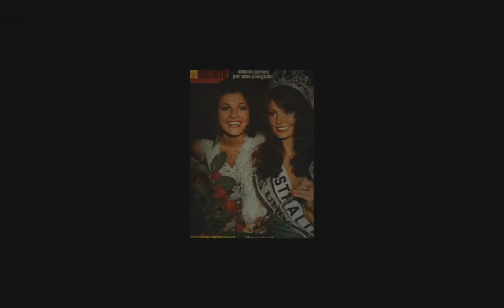Miss Universe 1952 - 2020/@Tell me about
video/@Tell me about